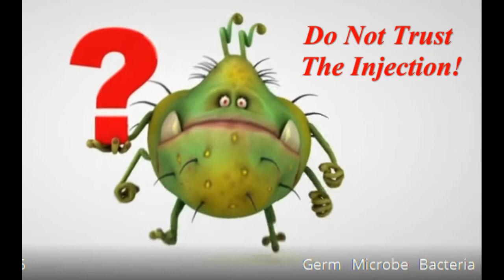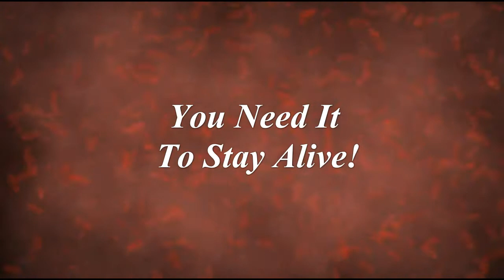Truth Or Consequences!